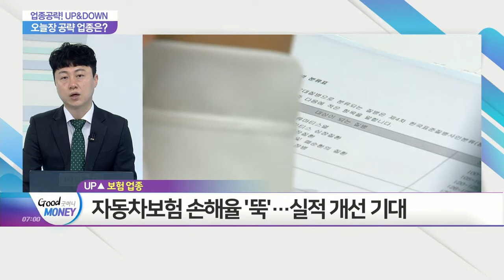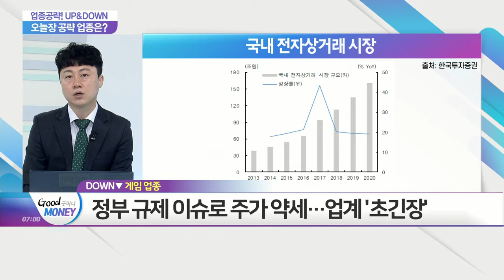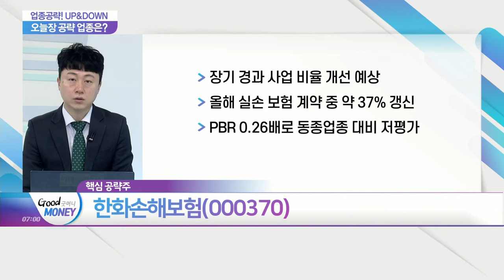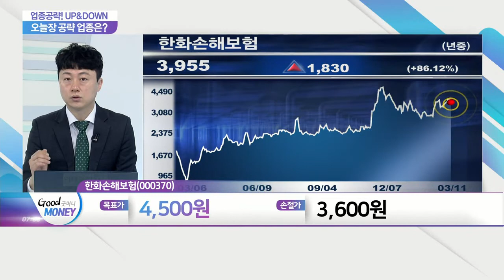한화손해보험(000370)... 지표 개선세... 보험 업종_업종공략 UP&DOWN (20210311)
- 상승 예상 섹터: 지표 개선세... 보험 업종
- 하락 예상 섹터: 정부 규제 여파 확인... 게임 업종

- 장기 경과 사업 비율 개선 예상
- 올해 실손 보험 계약 중 약 37% 갱신
- PBR 0.26배로 동종업종 대비 저평가